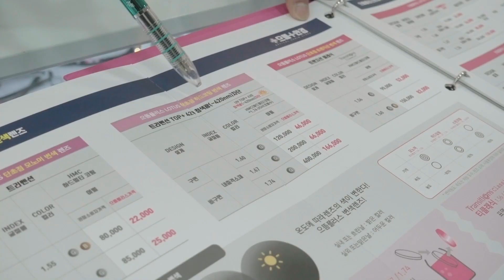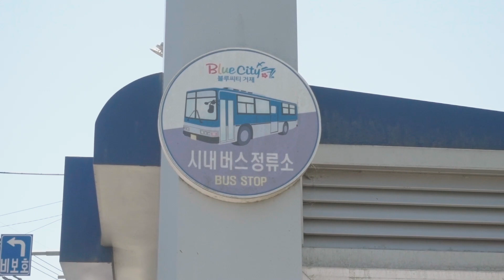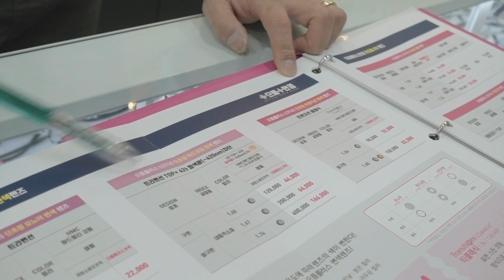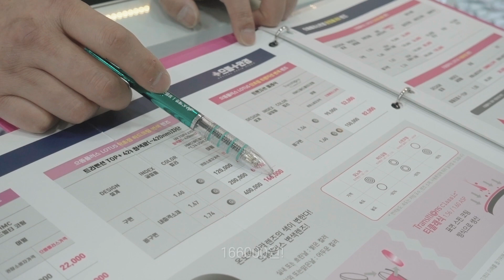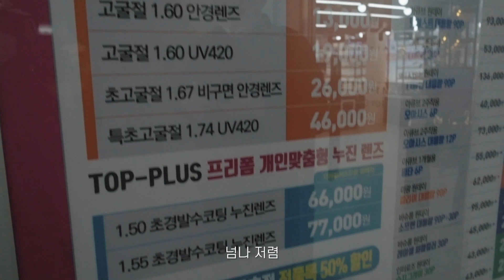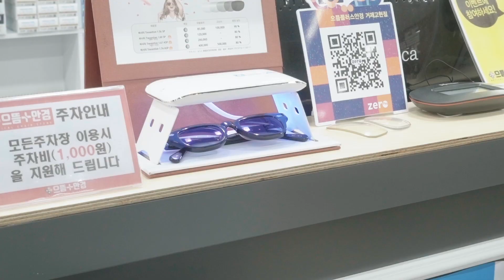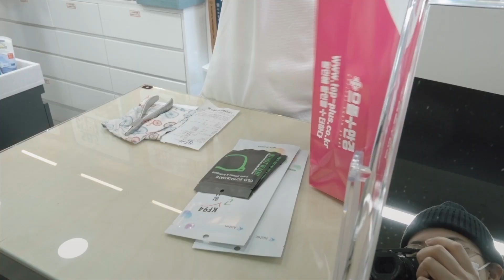선글라스 대신 우리가 선택한 것😎 자가격리 해제! | 거제도 브이로그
2주 자가격리 끝나고 거제도에 있는 시내(고현)에 나가
안경점에서 변색렌즈를 맞추는 브이로그입니다.😎

뉴욕에서 구입한 오빠의 모스콧 안경을 드디어 거제도에서 맞추게 되었네요.
너무나 만족스러웠던 안경점!
변색렌즈는 밝을 때 선글라스처럼 변하고 어두우면 투명해져서 참 편리하답니다.
추가로 블루 라이트 차단을 넣어서 눈 건강에도 좋다고 해요-!